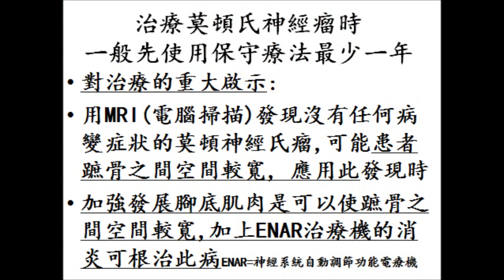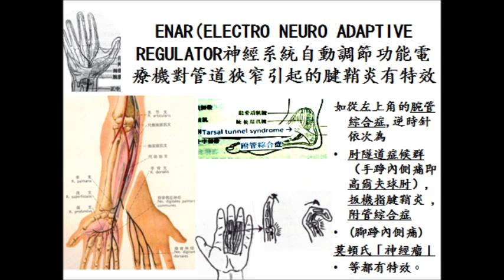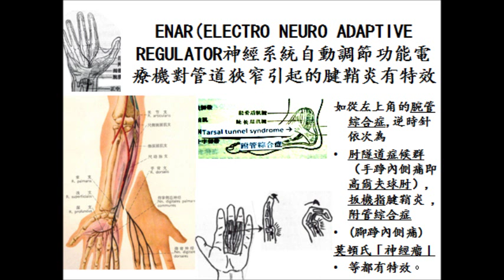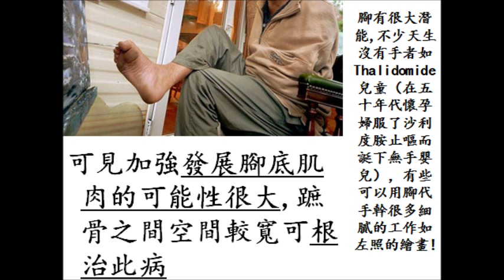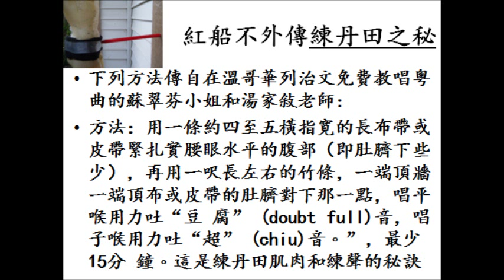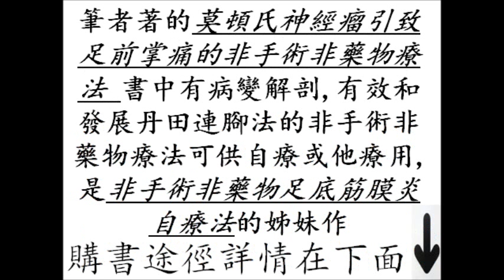神經瘤Morton's neuroma引致足前掌痛的非手術非藥物療法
購買每一篇文章(scanned pdf format)神經瘤Morton's neuroma引致足前掌痛的非手術非藥物療法途徑:
郵購費美金US$5元,